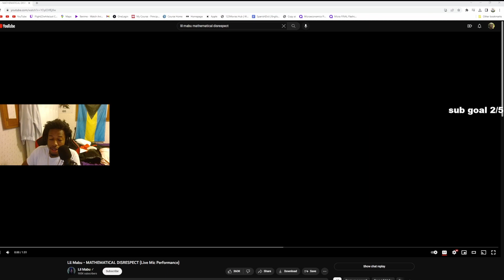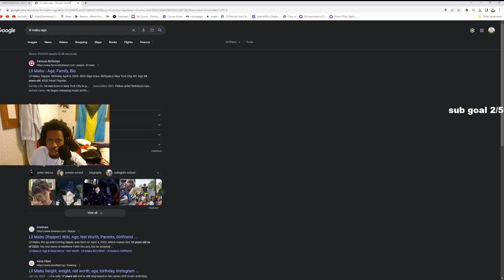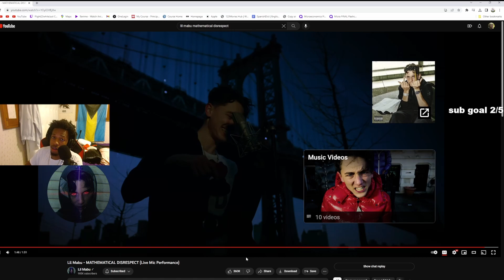Nate Ever First Time Reacting To Lil Mabu MATHEMATICAL DISRESPECT (NY DRILL)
Nate Ever Reacts To Lil Mabu MATHEMATICAL DISRESPECT FOR FIRST TIME!

0:00 INTRO
0:28 REACTION
3:10 OUTRO